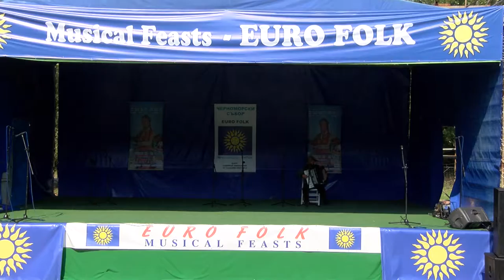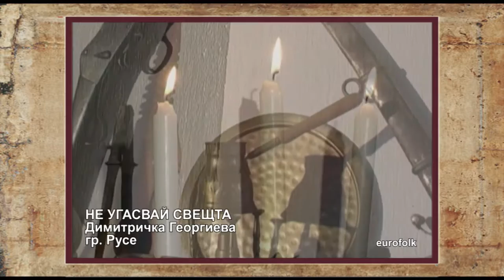PD February2016 750 HD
1. „Блю канари” - ДВГ "Детелини" към НЧ "Съзнание – 1907" - гр. Сливница
2.  „В механата“ - Стефан Куцаров – гр. Велико Търново
3. „Години минаха” - Дует „Яворова сълза” към НЧ „Димитър Данаилов 2013“ - гр. Чирпан
4. „Свири, мандолино” - Юсеин Смаилов към НЧ „Димитър Данаилов 2013“ - гр. Чирпан
5. „Не угасвай свещта“ - Димитричка Георгиева – гр. Русе
6. „Ще идвам в съня ти“ - Димитричка Георгиева – гр. Русе
7. „Надежда“ - Славка Русева и Русинка Илиева към НЧ „Гео Милев – 1893 г.“ - гр. Раднево

1. „Blyu kanari” - Children's vocal group "Detelini" to "Saznanie – 1907" community centre - Slivnitsa, Bulgaria
2.  „V mehanata“ - Stefan Kutsarov – Veliko Tarnovo, Bulgaria
3. „Godini minaha” - Duet „Yavorova salza” to „Dimitar Danailov 2013“ community centre  - Chirpan, Bulgaria
4. „Sviri, mandolino” - Yusein Smailov to „Dimitar Danailov 2013“ community centre - Chirpan, Bulgaria
5. „Ne ugasvay sveshtta“ - Dimitrichka Georgieva – Ruse, Bulgaria
6. „Shte idvam v sanya ti“ - Dimitrichka Georgieva – Ruse, Bulgaria
7. „Nadezhda“ - Slavka Ruseva and Rusinka Ilieva to „Geo Milev – 1893 g.“ community centre - Radnevo, Bulgaria